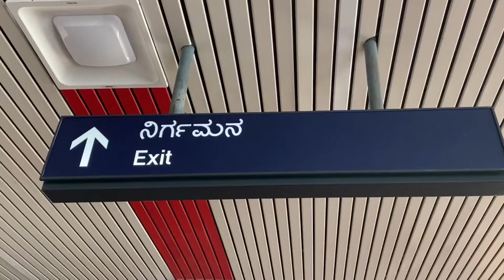DEEPANJALI NAGARA METRO STATION- BANGALORE METRO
Glimpse of Deepanjali Nagar Metro station, BANGALORE